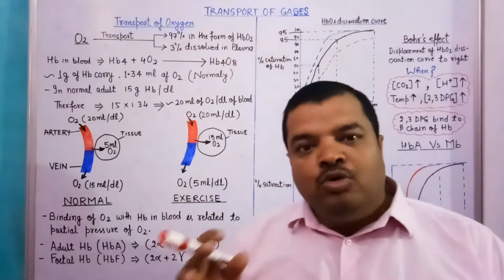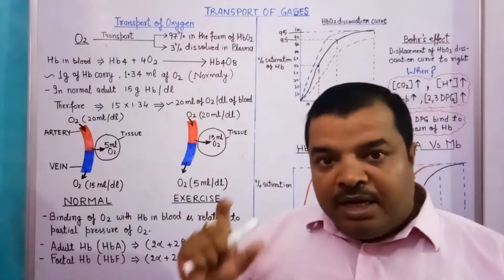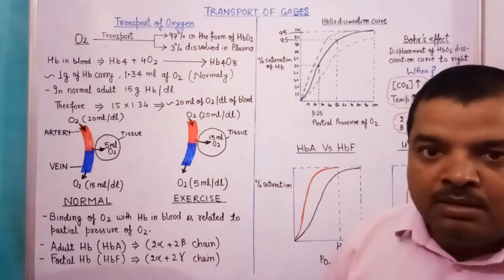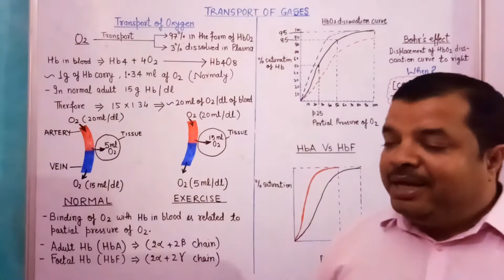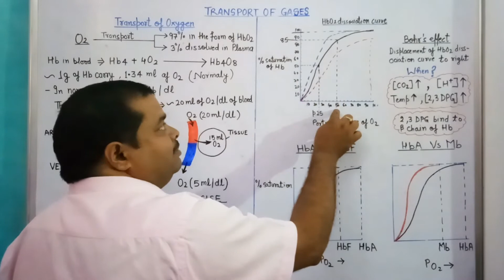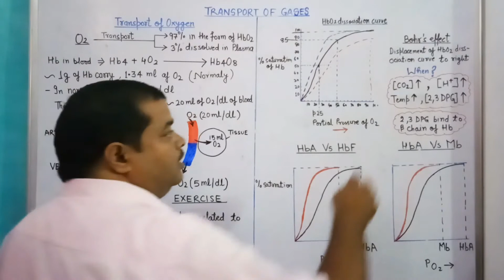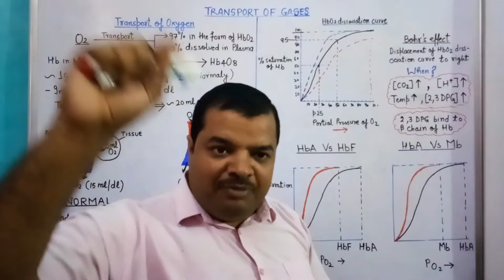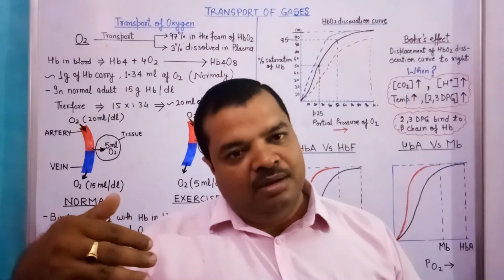Breathing and Exchange of Gases for NEET | Part -7| Transport of Oxygen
Transport of Oxygen:
Oxygen is one of the substances transported with the assistance of red blood cells. The red blood cells contain a pigment called haemoglobin, each molecule of which binds four oxygen molecules. Oxyhaemoglobin forms. The oxygen molecules are carried to individual cells in the body tissue where they are released. The binding of oxygen is a reversible reaction
At high oxygen concentrations oxyhaemoglobin forms, but at low oxygen concentrations oxyhaemoglobin dissociates to haemoglobin and oxygen. The balance can be shown by an oxygen dissociation curve for oxyhaemoglobin.
The curve shows that:
• at relatively low oxygen concentrations there is uncombined haemoglobin in the blood and little or no oxyhaemoglobin, e.g. in body tissue
• at relatively high oxygen concentrations there is little or no uncombined haemoglobin in the blood; it is in the form of oxyhaemoglobin, e.g. in the lungs.

Category: Education
Being Human Charitable Trust